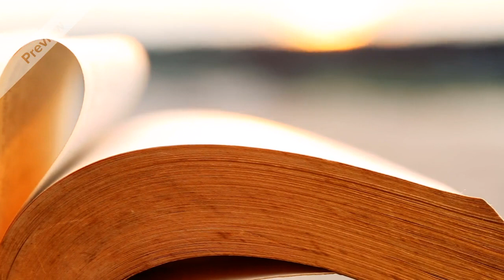Book pages heart shape Valentine's Day Special free to use video download 2022 love